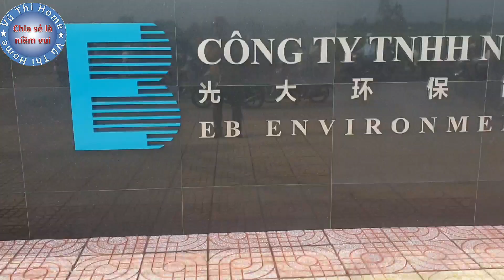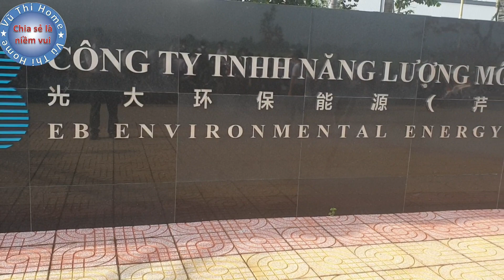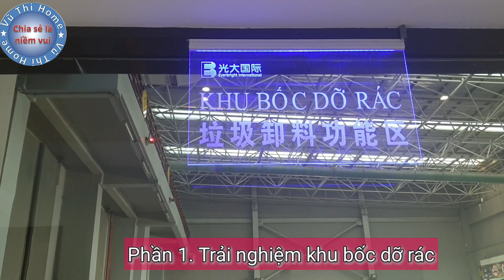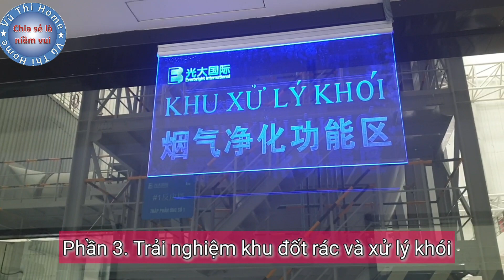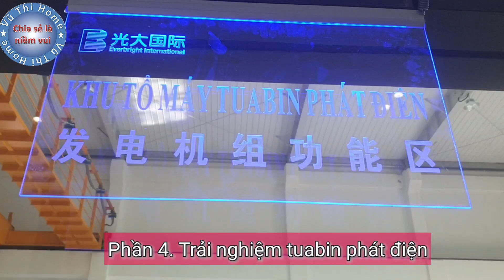Trải nghiệm nhà máy xử lý rác của HS Trường THPT Thới Lai.